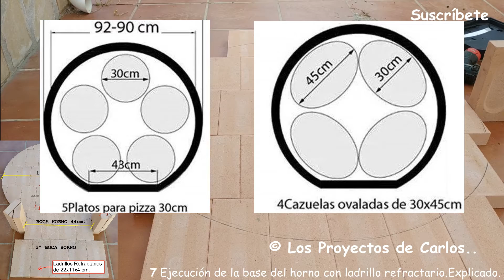7 Ejecución de la base del horno de leña con ladrillo refractario. Como hacer horno de leña, fácil.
Realizamos la base del horno de leña con ladrillo refractario y lo dejamos preparado para empezar a construir las paredes de cierre antes de iniciar la construcción de la bóveda. Cómo hacer un horno de leña.

Es fascinante y gratificante ver como el horno va creciendo poco a poco.

No dudéis en preguntar cualquier detalle, estaré encantado de responder.